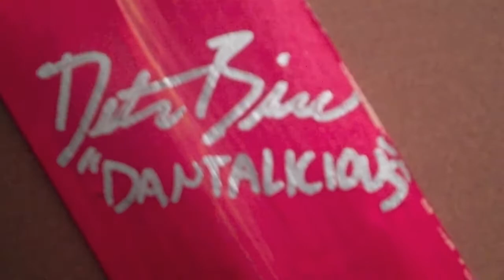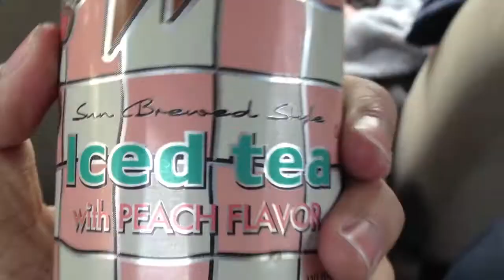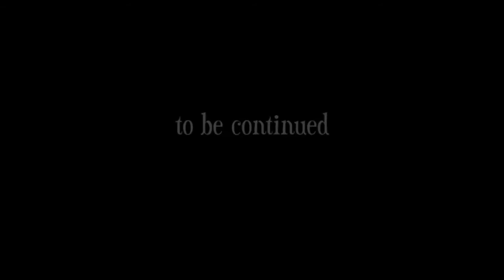Vloglandia Part 1 (Skateboarding, Big Al's & Concert)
Just part one of the trip i went on recently! And yes the beginning music is from Portlandia.